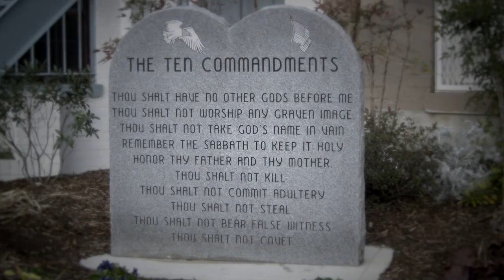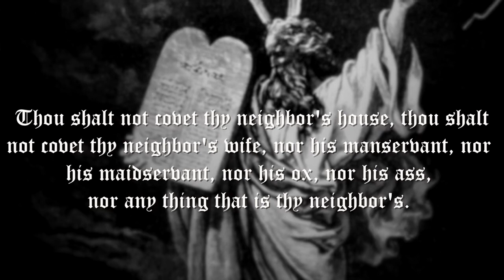How did the Ten Commandments become THE Ten Commandments?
Michael Coogan guides readers into the ancient past to examine the iconic Ten Commandments. How, among all the laws reportedly given on Mount Sinai, did the Ten Commandments become the Ten Commandments? When did that happen? There are several versions of the Ten Commandments in the Old Testament, so how have different groups determined which is the most authoritative? Why were different versions created?